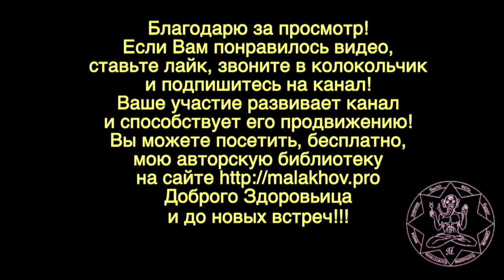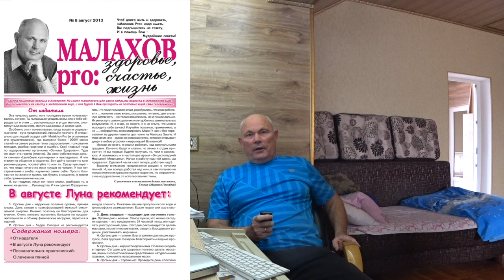УРОК ИЗОДИНАМИЧЕСКОЙ ГИМНАСТИКИ_7. Малахов.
Изодинамическая гимнастика … очередной урок. Мне хотелось в двух главных упражнениях: дожим ногами штанг лежа и штанга на поясе показать 400 кг. И мне это удалось! В этом уроке я спрогрессировал и в дожиме штанги лежа 160 кг. До этого, я три тренировки топтался на одном и том же весе. Это радует!
И после подготовки, добавились еще два упражнения … на позвоночник! Они считаются наиболее травмоопасными и к ним нужна подготовка. Зато в дальнейшем, именно эти два упражнения лечат весь позвоночный столб, а вместе с ним и все внутренние органы.
Основное направление изодинамической (гравитационной) гимнастики раскрыть творческий потенциал личности. Вес на штанге отображает рост энергетической мощи, которая раскрывает ваши скрытые способности.
Вот так теорию, рассказы других, а проверяю на собственном опыте!